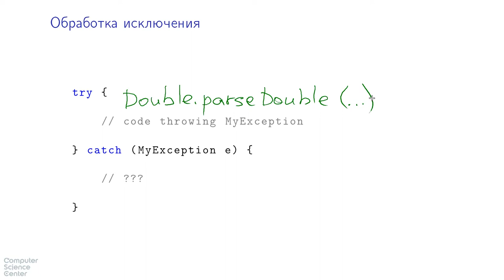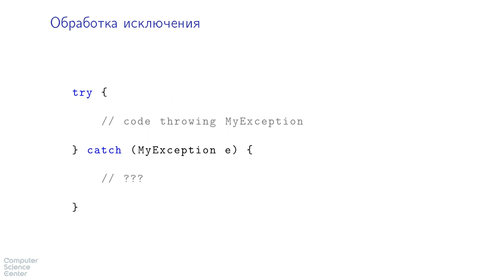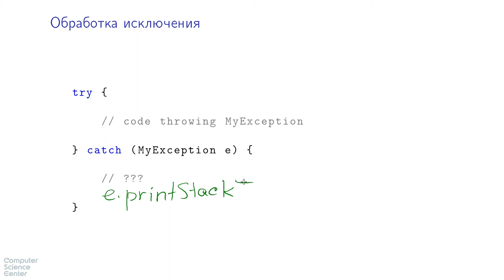Базовый курс Java - #64 урок. Обрабатываем исключение